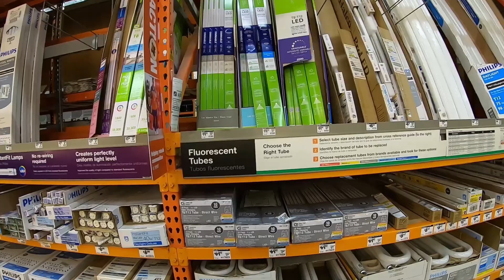Электрик в США | Ремонт люстры в Америке | Хороший заказ в Техасе